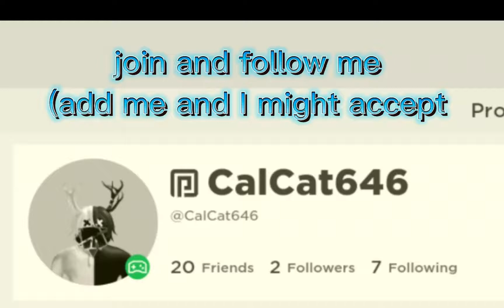join me in roblox